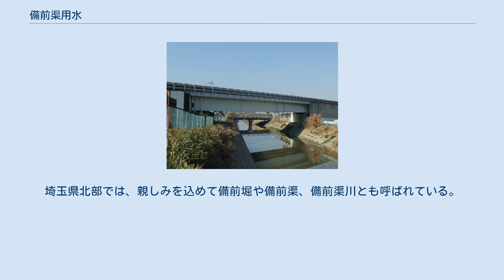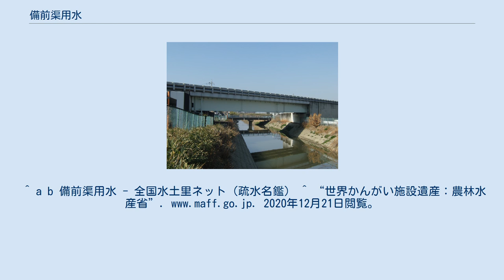備前渠用水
深谷市江原地区（2012年8月） 備前渠用水（びぜんきょようすい）は、埼玉県の北部を流れる埼玉県最古の農業用水路である。
利根川水系の一級河川である。
 現在は本庄市山王堂地区で利根川より取水し、深谷市、熊谷市へ流れ、福川に合流し利根川へと流れる。
途中、御陣馬川や小山川と流路を共有する区間がある。
埼玉県北部では、親しみを込めて備前堀や備前渠、備前渠川とも呼ばれている。
現在でも用水路には開削当時の面影を残す素掘りの区間が多い。
総延長は約23キロメートル、最大通水量毎秒約9立方メートルであり、利根川の右岸一帯の約1400ヘクタールの水田へ用水を供給している。
 伊奈備前守忠次によって計画されたことに由来する。
渠は堀、人工河川などの中国風の呼び方である。
 唐沢川の下を潜り抜ける備前渠 備前渠鉄橋 新井橋付近 国道17号上武街道の蓮沼橋 水神祠（深谷市） 熊谷市飯塚地区（非灌漑期） ※上流より ^ a b c d e f g h i 「角川日本地名大辞典」編纂委員会『角川日本地名大辞典 11 埼玉県』角川書店、1980年7月8日、724頁。
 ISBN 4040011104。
^ a b 備前渠用水 - 全国水土里ネット（疏水名鑑） ^ “世界かんがい施設遺産：農林水産省”. 2020年12月21日閲覧。